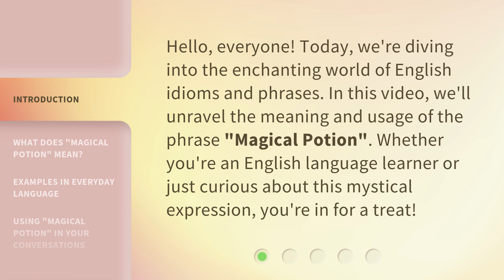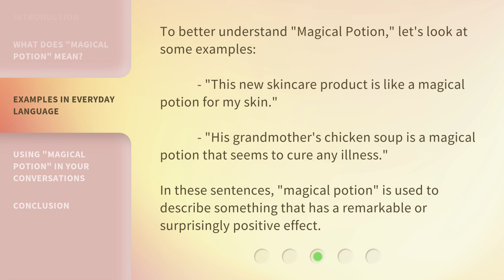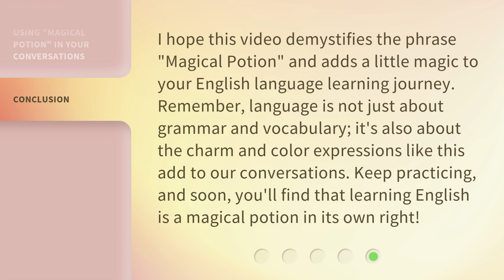Understanding "Magical Potion": An English Language Learning Guide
00:00 • Introduction - Understanding "Magical Potion": An English Language Learning Guide
00:30 • What Does "Magical Potion" Mean?
01:04 • Examples in Everyday Language
01:31 • Using "Magical Potion" in Your Conversations